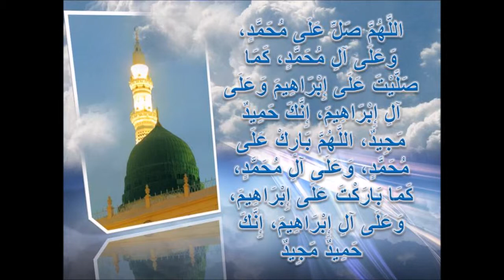Darasa La Fiqhi Sunna Part 17 - Mlango wa Swala ~ Sheikh Hussein Sengiyumva